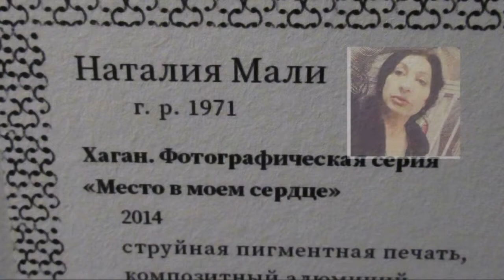Наталия Мали художник Natalia Mali ЭРАРТА путешествуем с Ларуссия